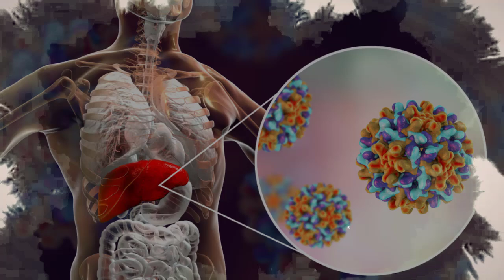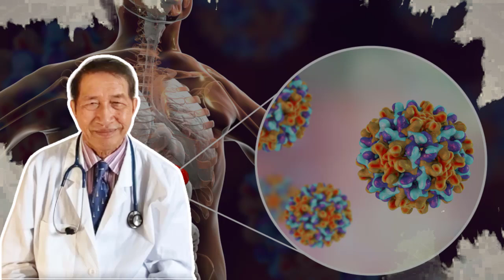អ្វីទៅជា វីរុស , what is virus Dr.​ Chey Vithia​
In this video we want to show you about អ្វីទៅជា វីរុស , what is virus Dr.​ Chey Vithia​ - SUCCESS REVEAL

បកស្រាយអំពី វីរុស3
- វីរុសថ្លើម (Hapatitis)
- វីរុសអេសដ៍ (HIV)
- វីរុសកូវីត-19 (Covid-19)

✮✮✮✮✮ Enjoy!

✡ ABOUT US ✡
.: Why We create SUCCESS REVEAL channel :.
1. To inspire, Motivate, create new entrepreneur
2. Share Business knowledge, Entrepreneurship, Success
3. Free Business Education Online